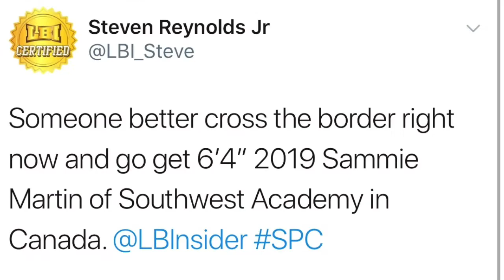Sammie Martin Class of 2019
Southwest Academy Class of 2019 Sammie Martin